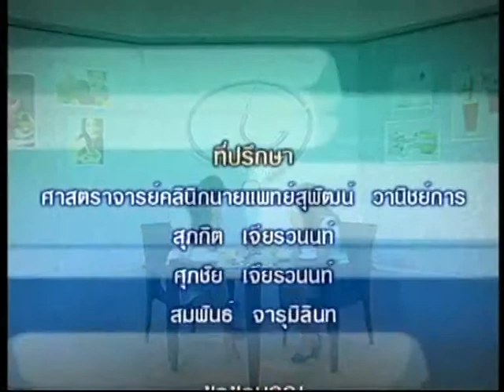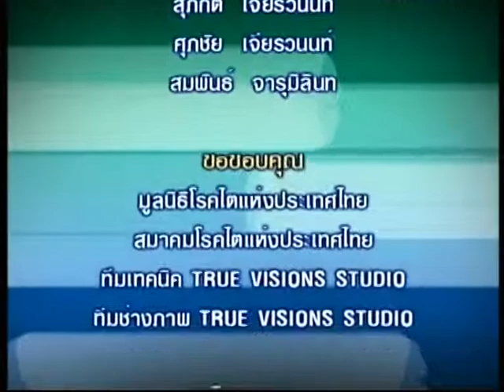รายการคุยกับหมอ TNN2 ตอน เจ มังสวิรัติต่างกันอย่างไร ใครกินได้ O/A เสาร์ที่ 24 ตุลาคม 2558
รายการคุยกับหมอ    เผยแพร่เมื่อวันเสาร์ 24 ตุลาคม 2558
ตอน  เจ มังสวิรัติต่างกันอย่างไร  ใครกินได้
แขกรับเชิญ  ร้อยเอกหญิง กรกต  วีรเธียร
นักกำหนดอาหาร  สมาคมนักกำหนดอาหารแห่งประเทศไทย

รับชมรายการคุยกับหมอ ทางสถานีโทรทัศน์ TNN 2 (True Visions 784)